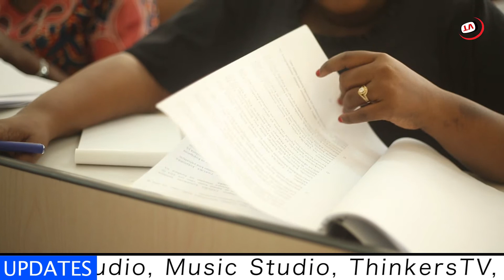MKUU WA MKOA TANGA AAGIZA BARABARA ZIFUNGULIWE/HATUTAKI VIONGOZI WAKWAME